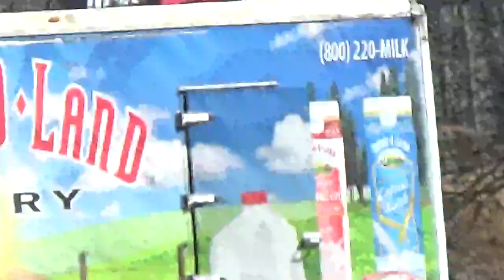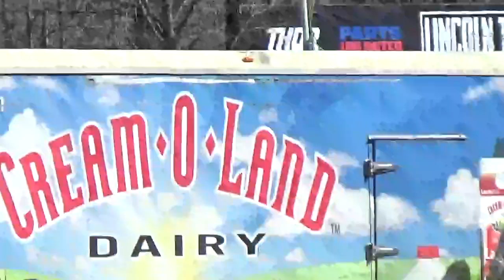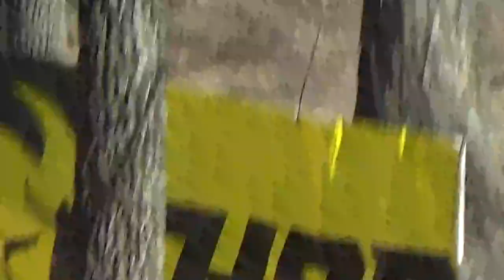well like our wounds and move on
keep you hopes up always next time